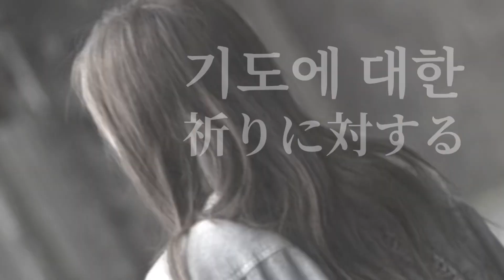明日から12かご祈り会が始まります~! 내일부터 12광주리 기도회가 시작됩니다~!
2021年 12かご祈り会が明日夜7時50分から始まります。

2021년 열두광주리 기도회가 내일 저녁 7시 50분부터 시작합니다.

● 大阪純福音教会 主日礼拝案內
- 1部(9:00​​​​​​​​​​​​​​​) 2部(11:00​​​​​​​​​​​​​​​) *3部(13:00​​​​​​​​​​​​​​​)
- 4部(15:00​​​​​​​​​​​​​​​) 5部(17:00​​​​​​​​​​​​​​​) *6部(19:00​​​​​​​​​​​​​​​)
⁕マークはヨイドの中継, 4部は青年部礼拝, 5部は日本語礼拝

● 大阪純福音教会 水曜礼拝案內
- 講解説教 11:00​​​​​​​​​​​​​​​

● 大阪純福音教会 金曜聖霊待望会案內
- 礼拝 20:00​​​​​​​​​​​​​​​ ,  深夜祈祷会 22:00

● 大阪純福音教会 早天礼拝案內
- 月~金 - 早天 5:30

● 오사카순복음교회 주일 예배안내
- 1부(9:00​​​​​​​​​​​​​​​) 2부(11:00​​​​​​​​​​​​​​​) 3부(13:00​​​​​​​​​​​​​​​)
- 4부(15:00​​​​​​​​​​​​​​​) 5부(17:00​​​​​​​​​​​​​​​) 6부(19:00​​​​​​​​​​​​​​​)
⁕마크는 여의도 중계, 4부는 청년예배, 5부는 일본어예배

● 오사카순복음교회 수요 예배 안내
- 성경강해 11:00​​​​​​​​​​​​​​​

● 오사카순복음교회 금요성령집회 안내
- 예배 20:00​​​​​​​​​​​​​​​ ,  심야기도회 22:00

● 오사카순복음교회 새벽 예배 안내
- 월~금 - 새벽 5:30